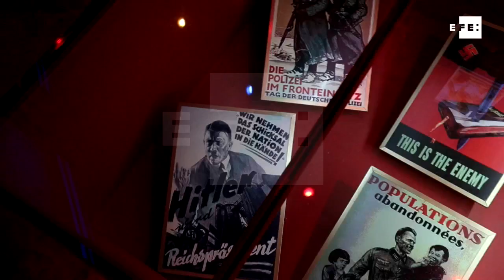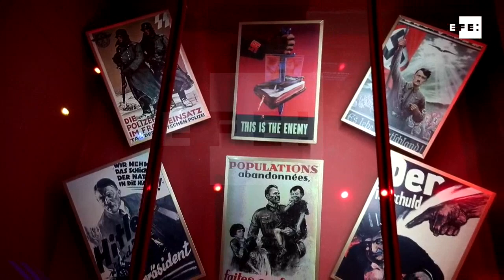Primeiro Memorial do Holocausto no Brasil preserva memória de vítimas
São Paulo, 9 nov (EFE), (Imagens: Sebastião Moreira).- O polonês Julian Gartner sobreviveu ao holocausto e a cinco campos de concentração e agora, aos 93 anos, sorri apesar do sofrimento e encara no Brasil a “missão” de “perpetuar” o que realmente aconteceu no maior genocidio do século XX.